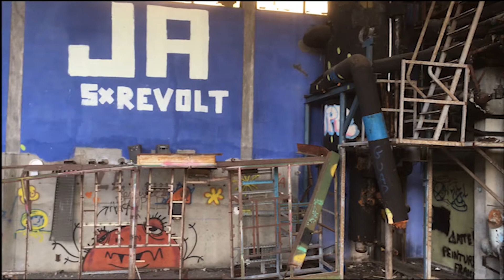PUG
Mes chers amis, c'est avec plaisir que nous commençons cette nouvelle aventure ! Une chaîne avec un mélange de Parkour, Urbex et Graff (PUG). En espérant vous combler de bonheur à travers nos vidéos !